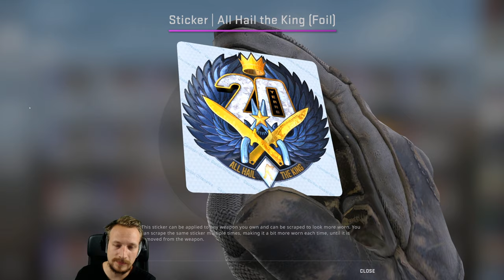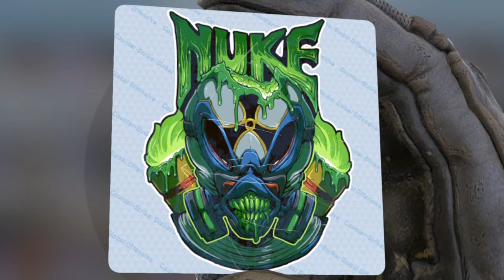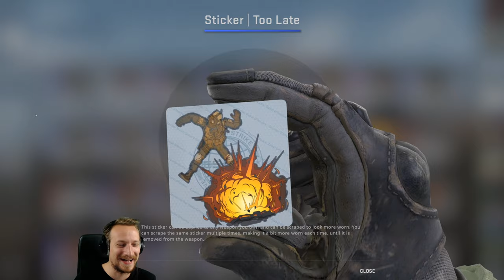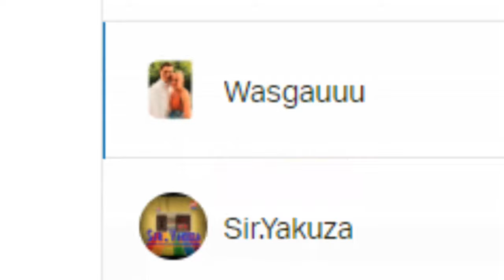CS20 Case | Eure Meinung ? Alle Skins & Sticker ShowCase